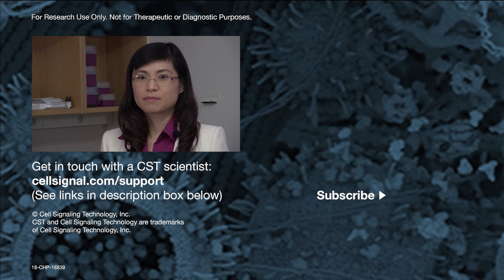Chromatin crosslinking: how much time? Chromatin Immunoprecipitation (ChIP) | CST Tech Tips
Learn how the optimal crosslinking time in Chromatin Immunoprecipitation (ChIP) can be influenced by sample type, and by target protein (histone, transcription factor, or cofactor).
💡 Get insights and advice on techniques, publishing, and navigating a scientific career

Transcript:
- - What is the appropriate crosslinking time when performing ChIP? I'm Fang Chen, Senior Scientist in the ChIP group at Cell Signaling Technology, and this is CST Tech Tips.

Crosslinking - or fixation - is the first step in the ChIP protocol. The purpose of crosslinking is to prevent dissociation of DNA from the protein during the 3 day ChIP experiment. Otherwise, the antibody can only pull down its target protein but not the DNA.

Crosslinking is especially important for transcription factors and cofactors, because of their lower abundance and the weaker binding with DNA compared to histone proteins. Also, tissue is a more difficult sample type than cultured cells as it's harder for crosslinker to get into each single cell in tissue sample.

Therefore, a longer crosslinking time can be helpful for transcription factors, cofactor and tissue materials. However, over-crosslinking leads to difficulties in chromatin shearing especially when using sonication to fragment chromatin DNA. So we need to find a balance where proteins of interest are firmly fixed with DNA and the chromatin remains shearable.

Based on our experience, 10 minutes of crosslinking is enough for cultured cells, no matter what type of target the protein is: histone, transcription factor, or cofactor. For tissue samples, 10 minutes of crosslinking is adequate for histone protein ChIP, but an increased crosslinking time - up to 30 minutes - might be necessary for transcription factor and cofactor ChIP.

I hope you found this video helpful. You can find full protocols for all applications on the specific product page at cellsignal.com. And if you have any questions about an antibody or a protocol, you can get in touch with one of our scientists For more tech tips videos, subscribe to our channel, and we will see you next time. Good luck with your experiments!

👉About CST: Cell Signaling Technology (CST) is a private, family-owned company, founded by scientists and dedicated to providing high-quality research tools to the biomedical research community. Our employees operate worldwide from our U.S. headquarters in Massachusetts, and our offices in the Netherlands, China, and Japan.